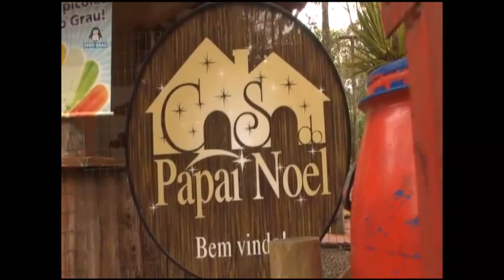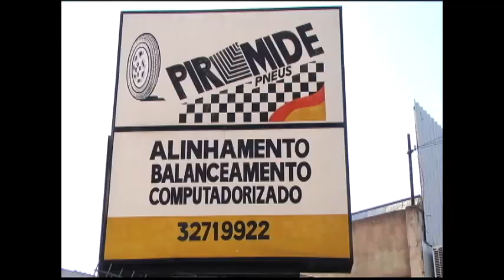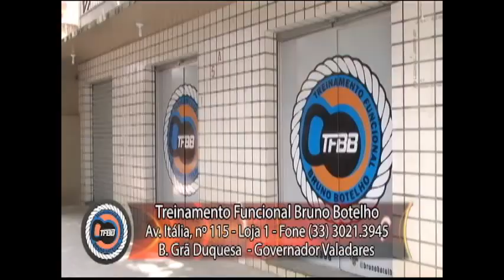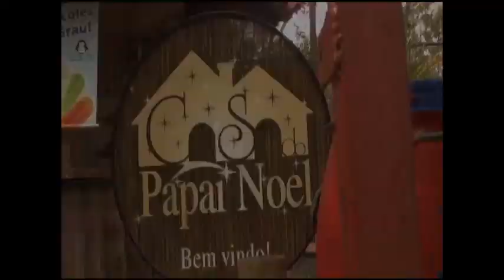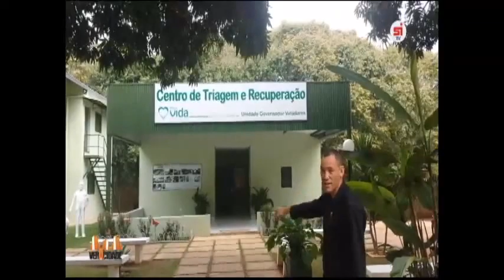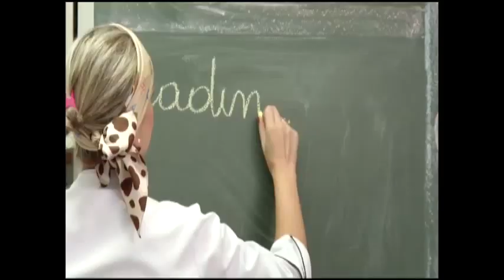Veracidade - Entrevista com Elisa Costa_07/07/2015H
Entrevista com Elisa Costa / Assista de Segunda a Sexta a Primeira edição às 12 horas e Segunda Edição às 17 horas ao vivo na Super I TV Canal 20 - TV a Cabo ou pelo O Veracidade com as notícias de Governador Valadares e Região